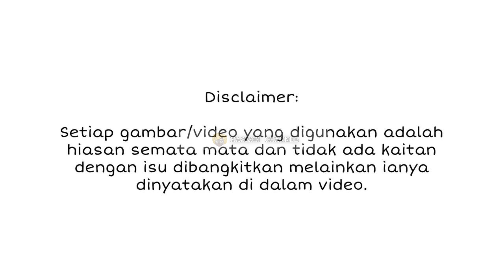[VIDEO] TAHNIAH! Wany Hasrita Selamat Bernikah, Bergelar Isteri Adib, Ini Terjadi Ketika Akad Nikah